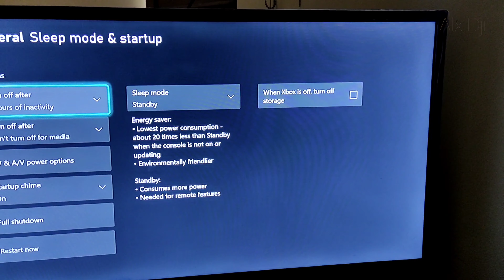Falla Fortnite se queda en buscando actualizaciones (Solucionado )